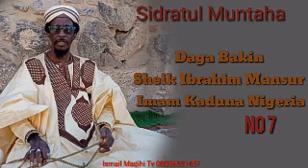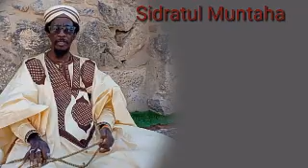Episode 300 Tin Daga Isra'i da Mi'iraji Gashi Anzo Sidratul Muntaha Daga Shek Mansur Imam K d No 7